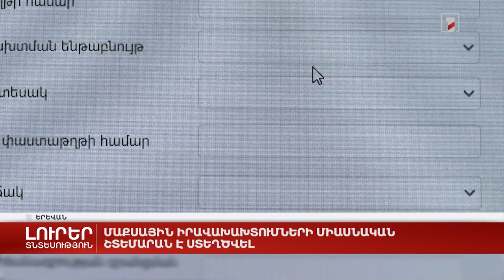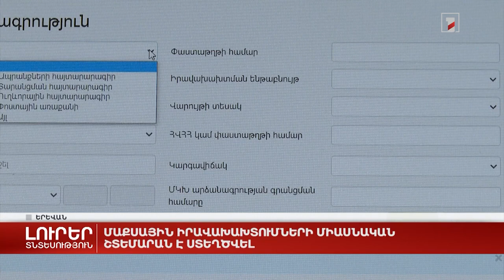Հանրային հեռուստաընկերություն. «Մաքսային իրավախախտումների միասնական շտեմարան է ստեղծվել»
Հայաստանի Հանրապետության պետական եկամուտների կոմիտեի պաշտոնական կայքէջերը.
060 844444